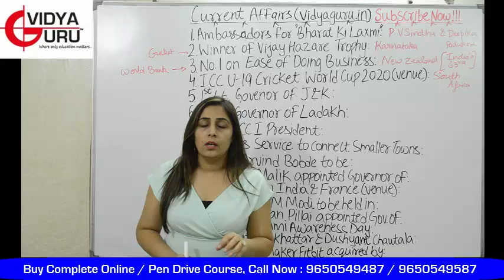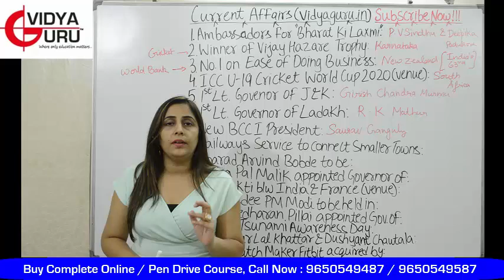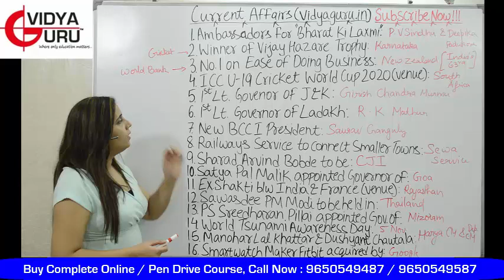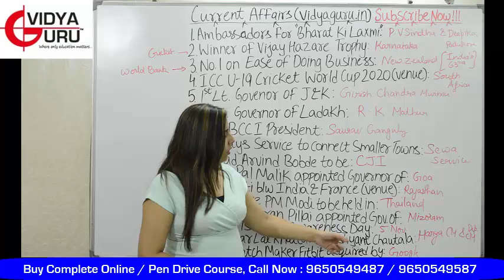November Current Affairs 2019 in English for SSC CGL GK Preparation & IBPS: I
Current GK in English November 2019 for SSC CGL General Awareness and IBPS PO / Clerk Preparation.